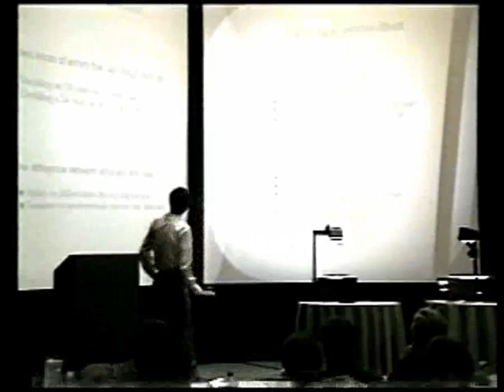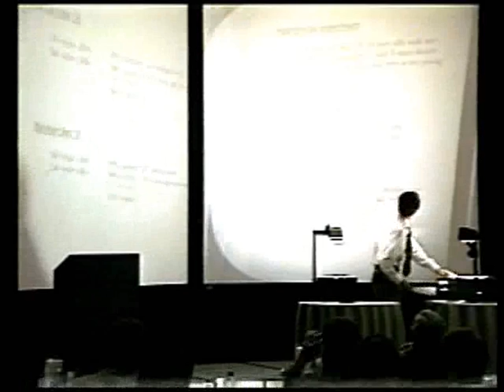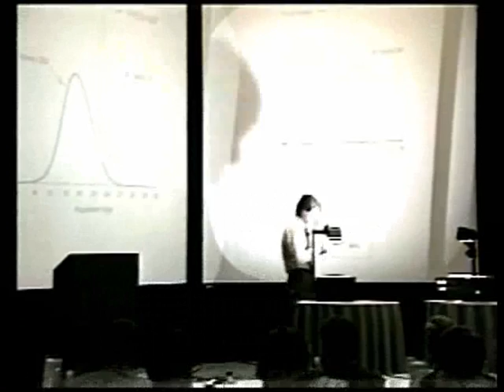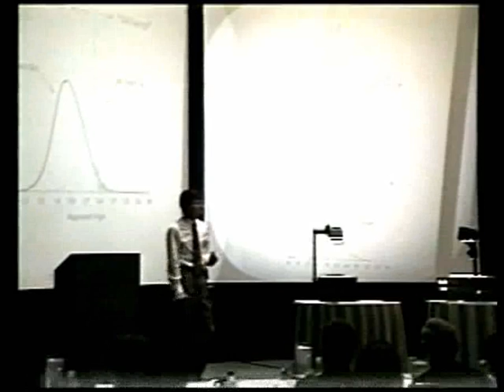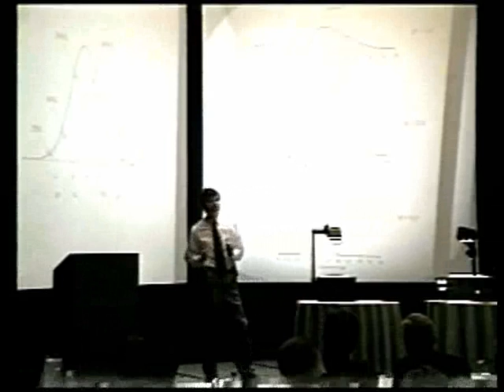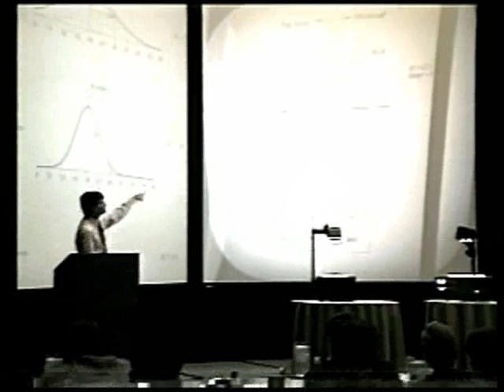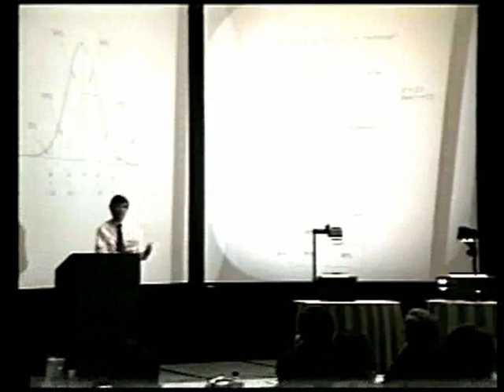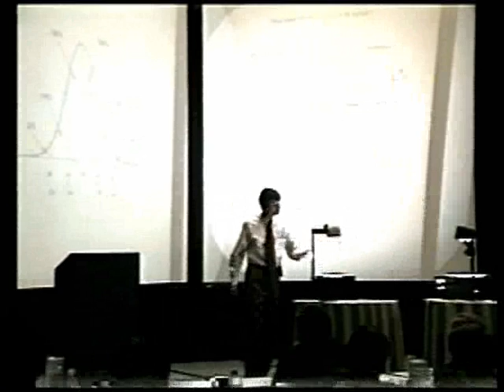John Wixted, "Signal Detection" SQAB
The theory of signal detection provides a sensible and
sometimes enlightening interpretation of a wide range of
behavioral phenomena.

John Wixted, University of California, San Diego. May 1998.